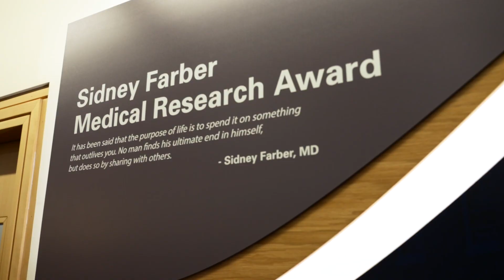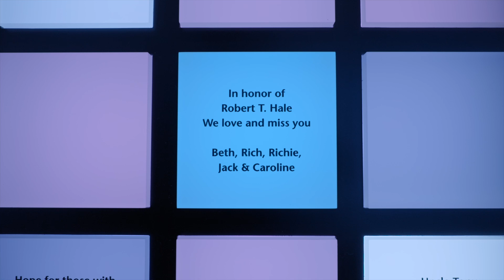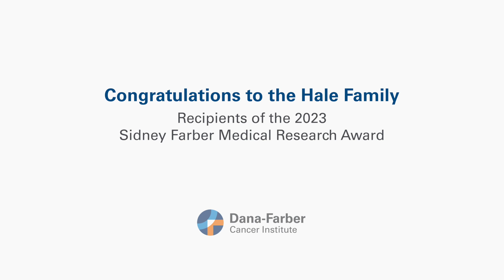Dana-Farber Cancer Institute Awards the Hale Family Its Highest Honor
Dana-Farber Cancer Institute honored the Hale Family of Boston on November 2, awarding them the Sidney Farber Medical Research Award. The award recognized Judith B. Hale, Karen and Rob Hale, and Elizabeth Hale Kendall and Richard Kendall for the family’s outstanding contributions, commitment, and service to Dana-Farber, especially through pancreatic cancer research and care.